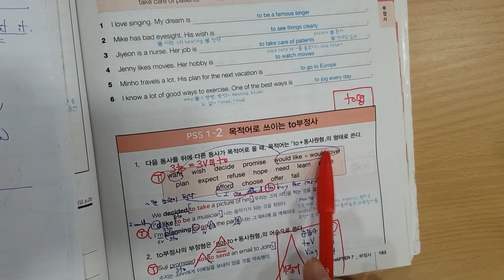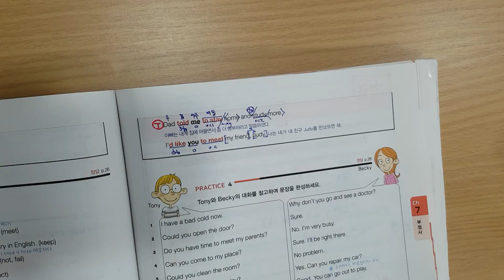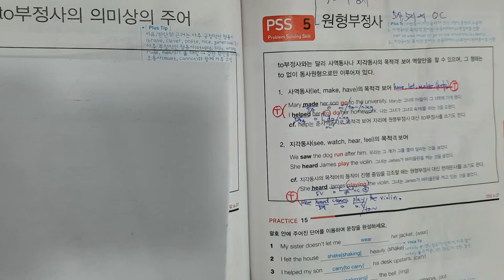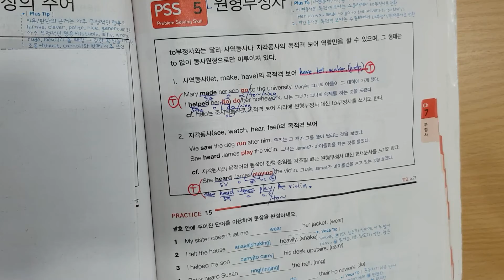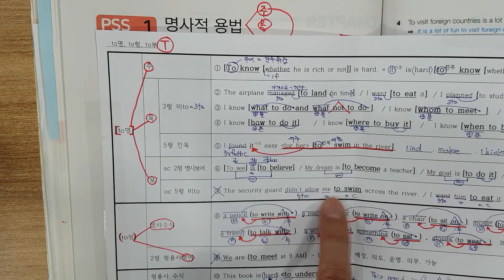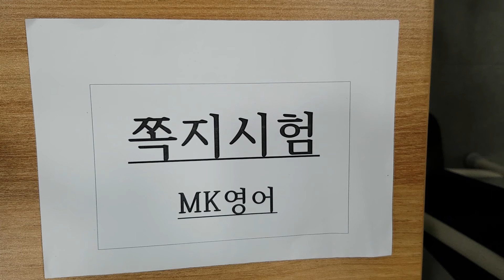7월9일 금 6시 시험